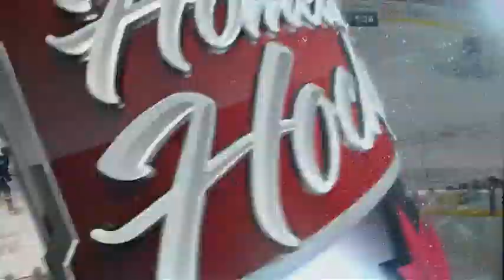Brendan Lemieux #48 (Winnipeg Jets) first NHL goal Oct 29, 2017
First NHL goal in 4 NHL games.
Assist: Tyler Myers, Joel Armia.
Goalie: Casey DeSmith.

"Brendan Lemieux
Born: March 15, 1996
Birthplace: Denver, CO, USA
Shoots: Left
Draft: 2014 BUF, 2nd rd, 1st pk (31st overall)"